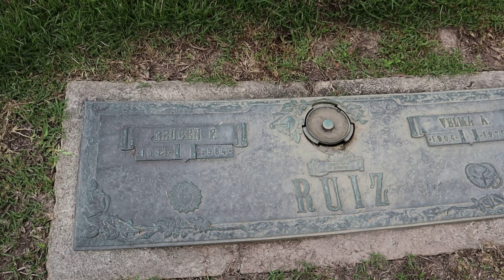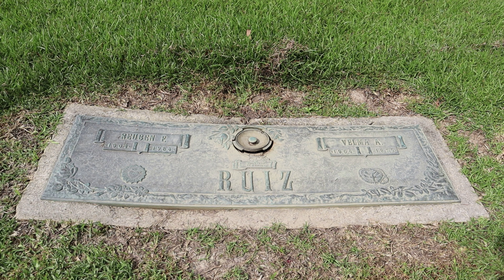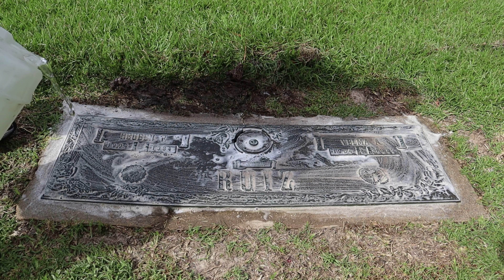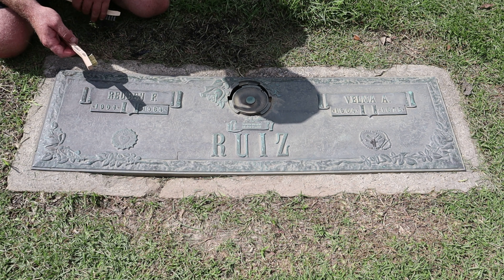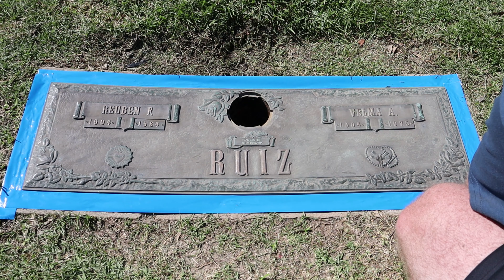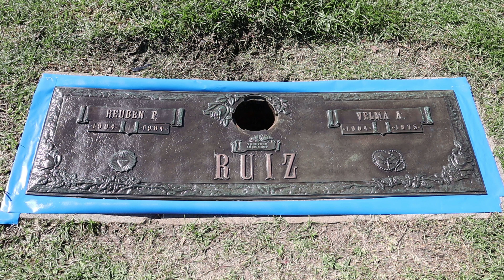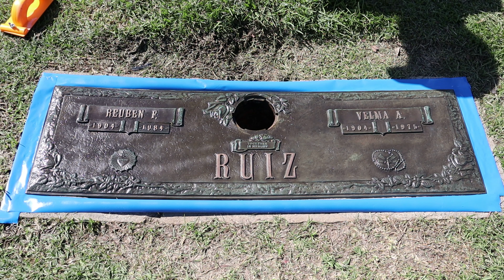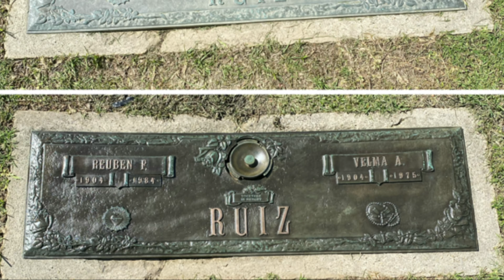Reuben Felix Ruiz Sr.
Reuben Felix Ruiz was the second husband of my great grandmother, unfortunately he died before I was born and I never got to meet him but I have heard quite a few stories about him. The steamer Sprague was the paddlewheel that he captained for Exxon oil company making trips up and down the Mississippi River and Ohio river until it burned in 1974 and eventually sunk from flooding in 1979.

Any donations will go toward the cleaning and restoration of Veteran Grave markers or to Til Valhalla Project you can check them out